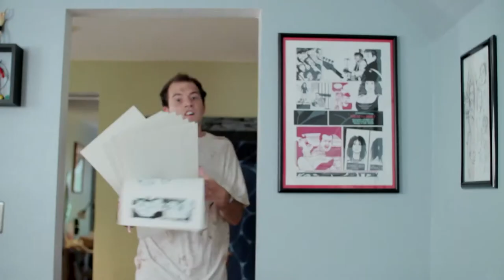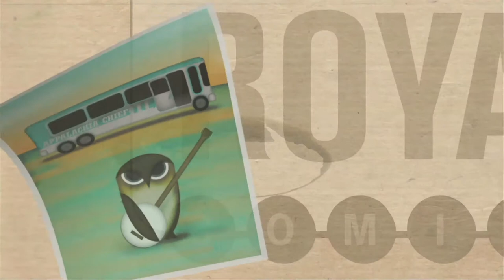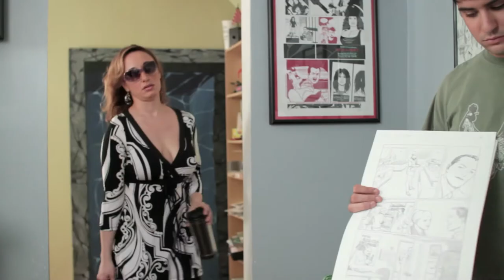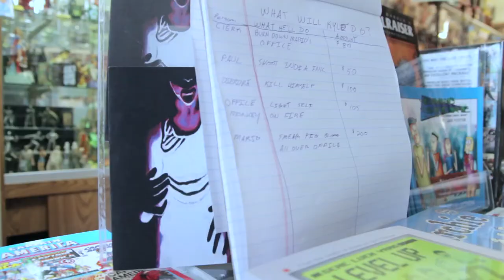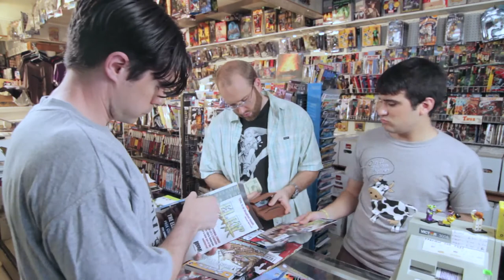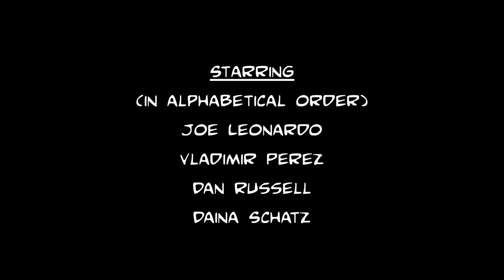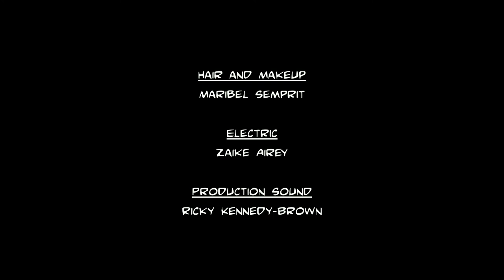Royal Comics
A start-up small press independent comic book company struggles to make ends meet. Editor-in-chief Mario Coelho (Vladimir Perez), publisher and head writer Deirdre Sullivan (Daina Schatz), and head artist Paul Foster (Dan Russell), left a larger publisher due to artistic differences and now attempt to work together to self-publish their own work. However, they are constantly encountering obstacles - artistic blocks, missed deadlines, ego-maniacal writers, self-destructive artists, and romantic heartaches.